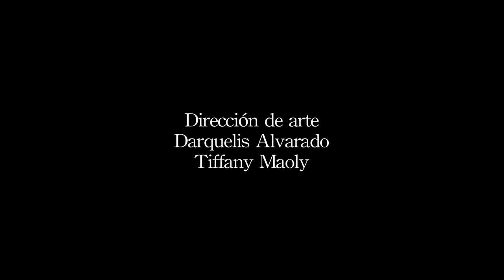Detrás de los cerros / Cine de Torrijos Carter, Panamá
Detrás de los cerros es uno de los cortometrajes resultantes del proyecto CINE AL AIRE LIBRE 2013, este es un proyecto desarrollado por la Fundación Mente Pública.  Las herramientas audiovisuales al servicio de la comunidad, promoviendo la expresión, la cultura y el arte.

"Detrás de los cerros" (Behind the Hills) is one of the resulting shortfilms of the project OPEN AIR CINEMA 2013, this project is developed by Mente Pública Foundation
Audiovisual tools to service the community, promoting expression, culture and art.